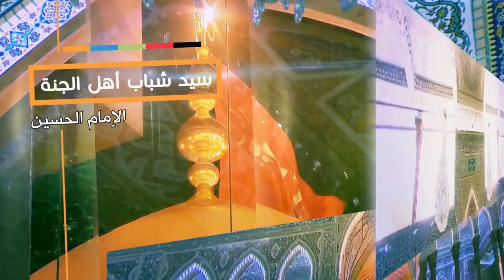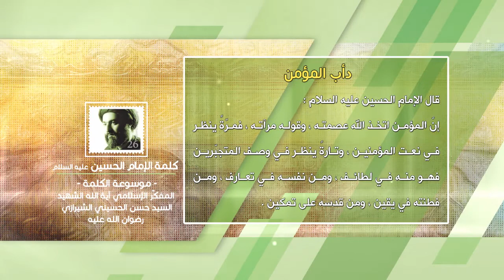كلمة الإمام الحسين عليه السلام - دأب المؤمن - آية الله الشهيد السيد حسن الحسيني الشيرازي رحمه الله